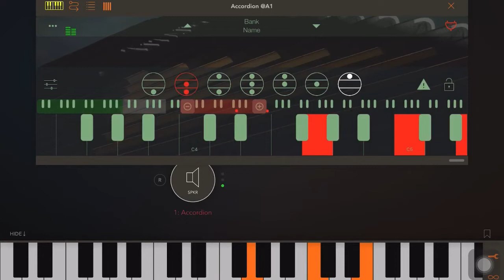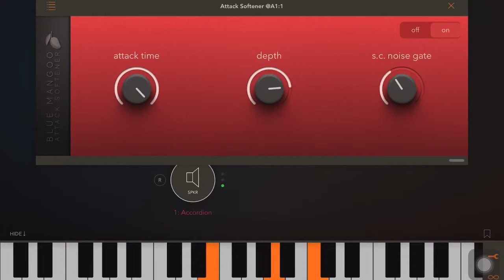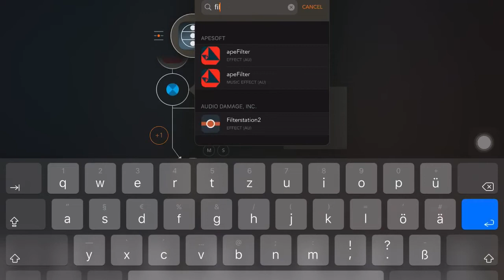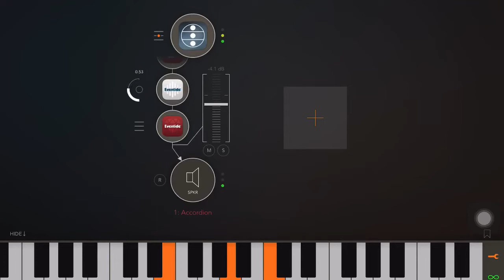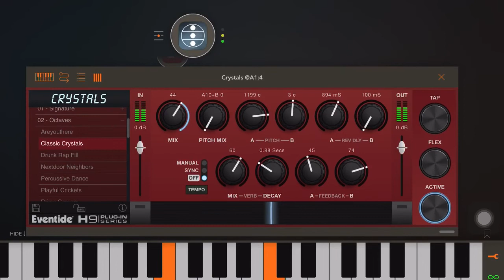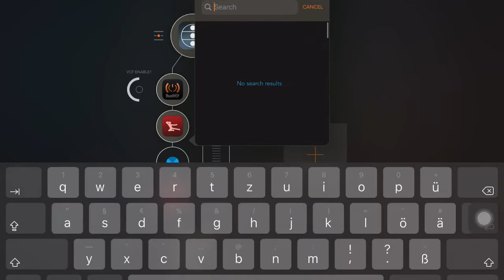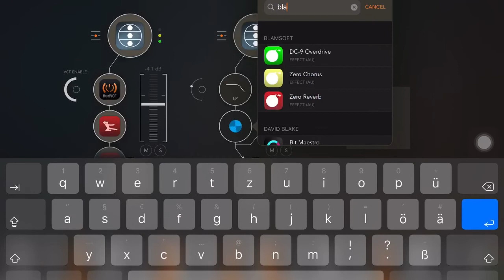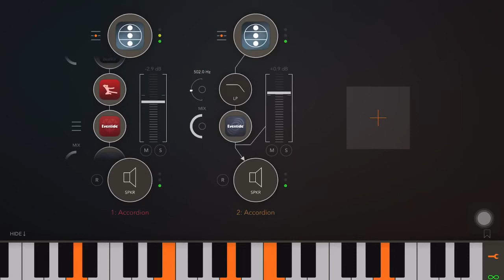Watch me drone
Taking Apesofts new Accordion and Eventides new Crystals plugin for an ambient droney journey. It’s a rough recording capturing the very process from start to drone. Hope you enjoy!